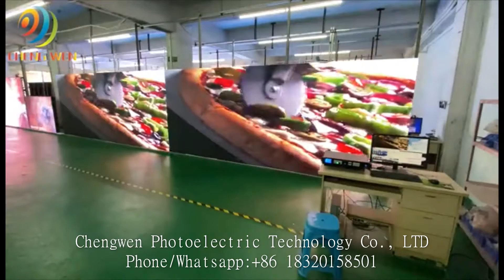Rental Outdoor LED screen Display Indoor video wall Led sign Panel Video Billboard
Chengwen Photoelectric Technology Co., LTD
Address: 4th floor NO.6 TingShi South Road ChaoYang Village ShiJing Town Baiyun District Guangzhou City, Guangdong Province, China.